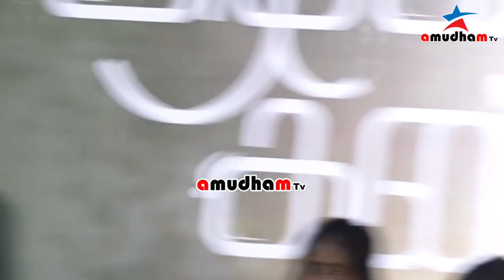Hero Leo Sivakumar Opan Talk Azhagiya Kanne Trailer Launch